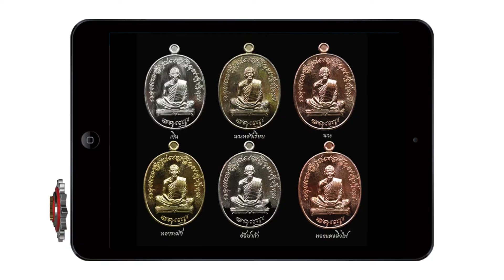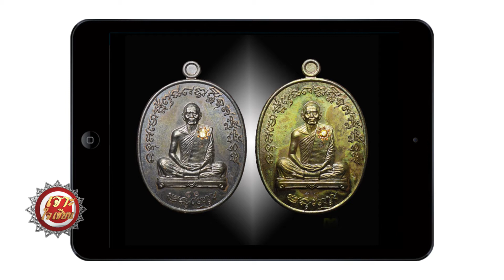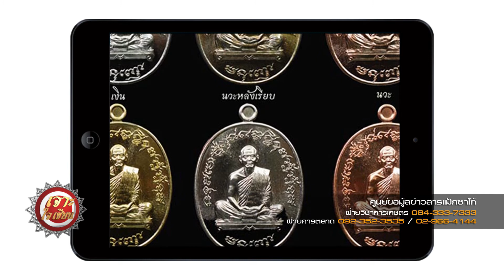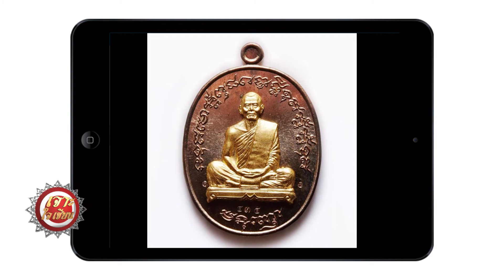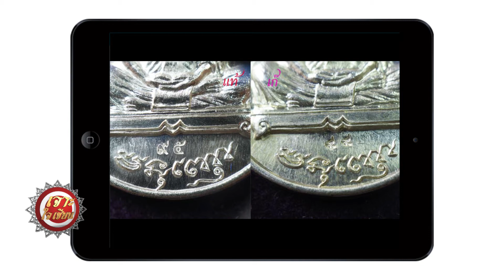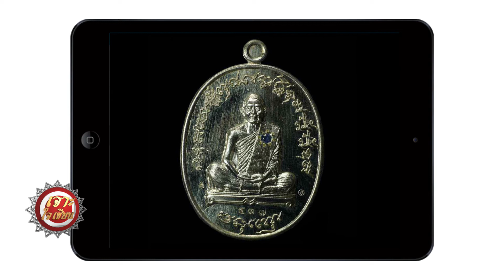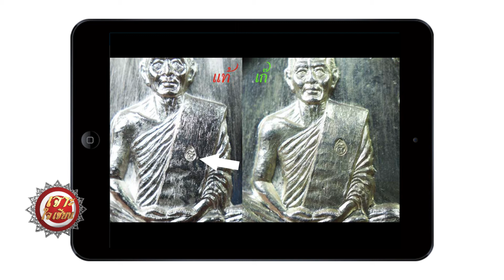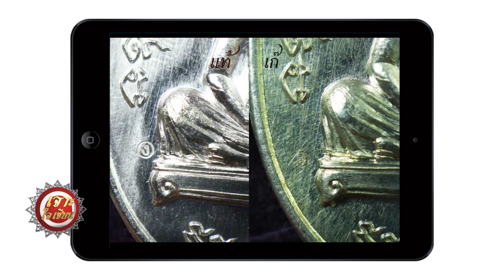เหรียญเจริญพรไตรมาส55 หลวงพ่อสาคร รายการเจาะใจเซียน 2/3 อ รักษ์ ศรีเกตุ